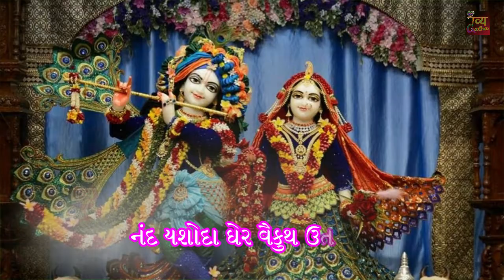Jay Kana Kala Aarti | જય કાના કાળા |આરતી | Krishn Aarti | Kirtan |Krishn Bhajan |Shyam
Jay Kana Kala Aarti | જય કાના કાળા |આરતી | Krishn Aarti | Kirtan |Krishn Bhajan |Shyam  @Divya Gatha

About this video :

Divya Gatha Presents-

Video By - Divya Gatha
Editor : Rupal Patel
Label - Divya Gatha
Copy Right - Divya Gatha